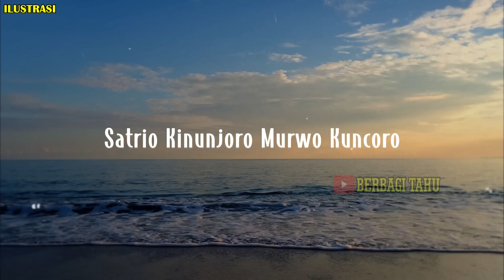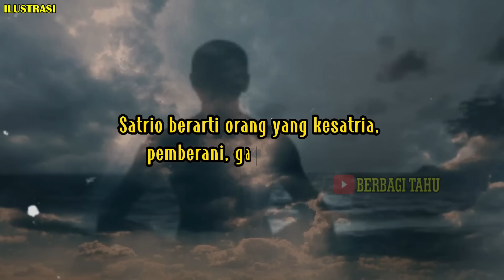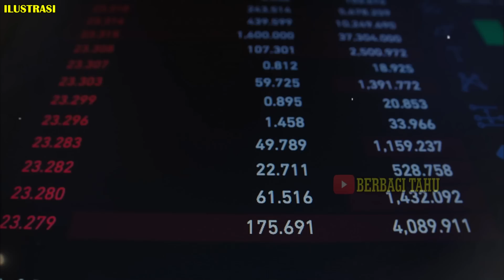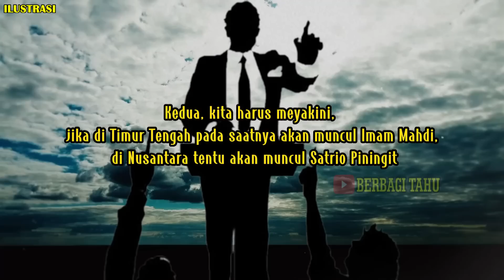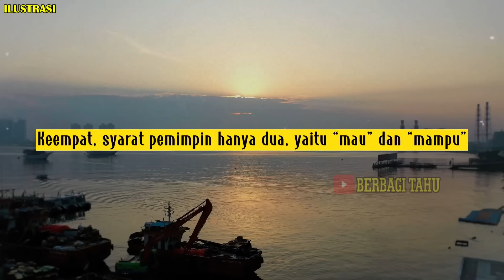SATRIO PINANDITO SINISIHAN WAHYU ! Presiden RI Menurut Joyoboyo Dan Ronggowarsito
Wisesanatha (2016) menyebut Satria Piningit sejak lama tertulis di Syair Joyoboyo, Serat Musarar Joyoboyo, Ramalan Sabdo Palon Noyo Genggong, Serat Kalatidha R.Ng. Ronggowarsito, Serat Darmo Gandhul, dan Wangsit Siliwangi. Konsep ini hanya dimiliki Nusantara dan menjadi objek riset banyak kaum intelektual.
Ada tujuh Satrio Piningit yang akan muncul sebagai tokoh yang di kemudian hari. Ia akan memerintah atau memimpin wilayah seluas wilayah “bekas” kerajaan Majapahit , yaitu  Satrio Kinunjoro Murwo Kuncoro, Satrio Mukti Wibowo Kesandung Kesampar, Satrio Jinumput Sumelo Atur, Satrio Lelono Topo Ngrame, Satrio Piningit Hamong Tuwuh, Satrio Boyong Pambukaning Gapuro, Satrio Pinandito Sinisihan Wahyu